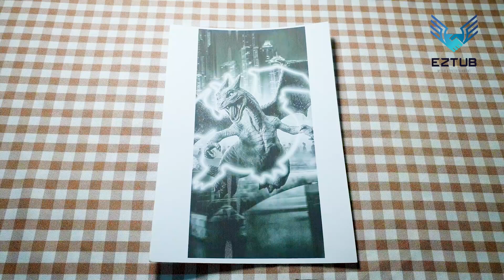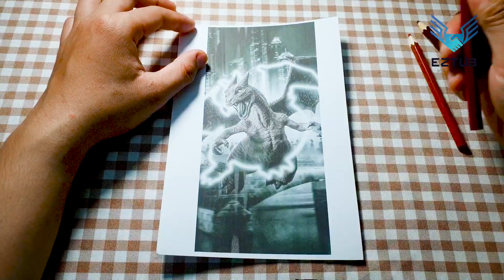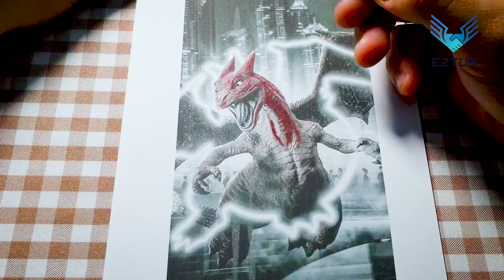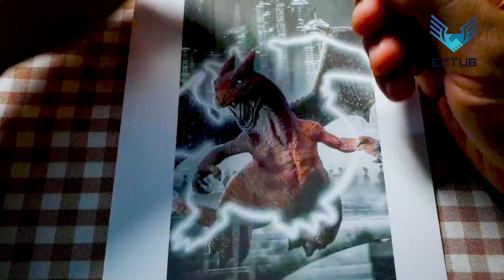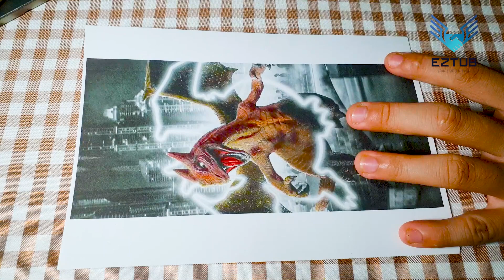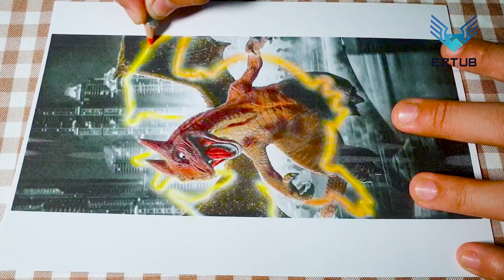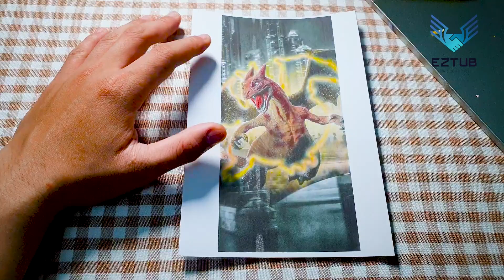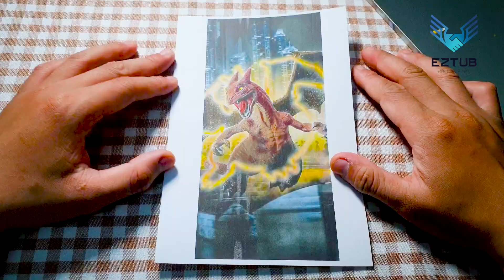Pokemon Lizardon Coloring Posters in Battle Mode | Create Your Own Epic Battle Posters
Prepare for an epic artistic adventure as you step into the world of Pokemon battles with our Pokemon Lizardon Coloring Posters in Battle Mode! 🎨🔥
Become the master of your creative destiny as you bring to life the dynamic power of Lizardon (Charizard), one of the most iconic and fiery Pokemon, in the midst of battle. These colossal coloring posters provide an immersive and exhilarating canvas for Pokemon trainers of all ages.
🌋 Key Features:
Battle-Ready Lizardon: Dive into the heart of the Pokemon battle with Lizardon in all its fiery glory, ready to unleash its spectacular moves.
Blank Canvas of Adventure: These oversized posters offer plenty of space for you to color and create your own epic battle scene, from scorching Flamethrowers to breathtaking aerial maneuvers.
Creative Freedom: Express your unique style as you choose colors, effects, and details that capture the intensity and drama of a Pokemon battle.
Legendary Pokemon: Lizardon (Charizard) is a symbol of power, courage, and adventure. Coloring it allows you to tap into the essence of a true Pokemon Trainer.
Decorative Marvel: Once completed, these posters transform into stunning pieces of wall art, proudly displaying your artistic prowess and love for Pokemon.
Immerse in the Pokemon Universe: Whether you're a fan of the games, anime, or trading cards, this coloring poster offers a tangible connection to the world of Pokemon.
Whether you're battling a blank canvas or igniting the flames of creativity, our Pokemon Lizardon Coloring Posters in Battle Mode offer an exhilarating journey through the Pokemon universe. Color, customize, and create your own epic battles with the iconic Lizardon as the star.
Perfect for solo coloring adventures, family bonding, or as a gift for Pokemon-loving friends, these posters ignite the flames of imagination and provide an extraordinary way to immerse yourself in the world of Pokemon. Catch 'em, color 'em, and display your artistic mastery with these thrilling Pokemon coloring posters. 🔥🎮